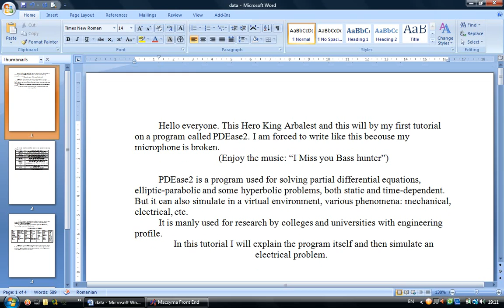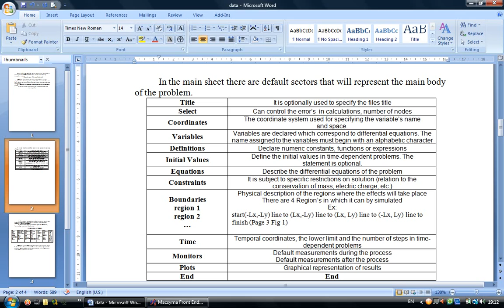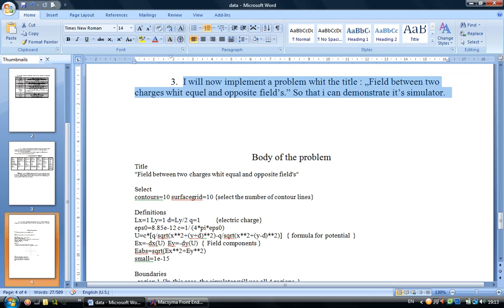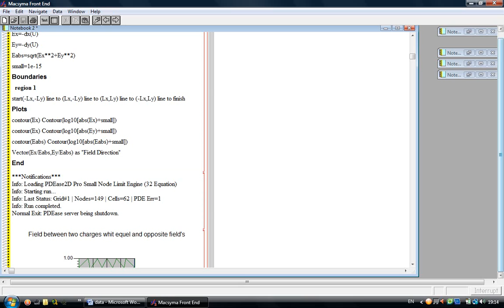PDEase 2 Tuturial 1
Hello everyone. This is Hero King Arbalest and this will by my first tutorial on a program called PDEase2. I am forced to write like this becouse my microphone is broken.
PDEase2 is a program used for solving partial differential equations, elliptic-parabolic and some hyperbolic problems, both static and time-dependent. But it can also simulate in a virtual environment, various phenomena: mechanical, electrical, etc.
It is manly used for research by colleges and universities with engineering profile.
In this tutorial I will explain the program itself and then simulate an electrical problem.